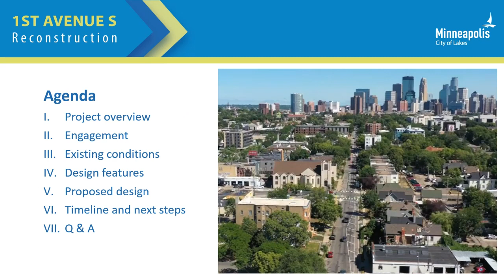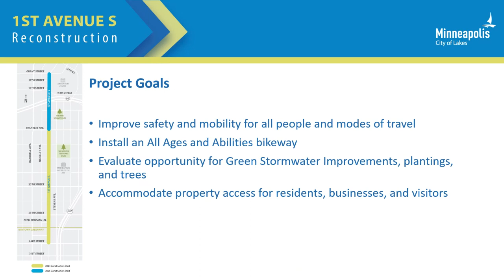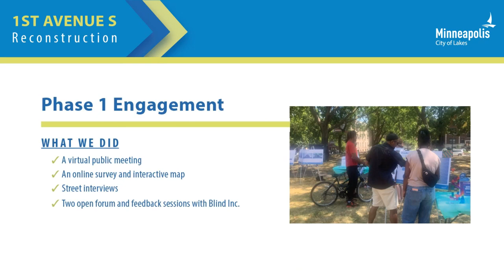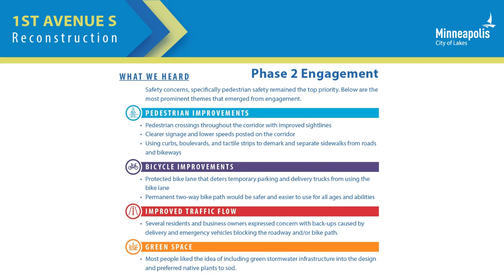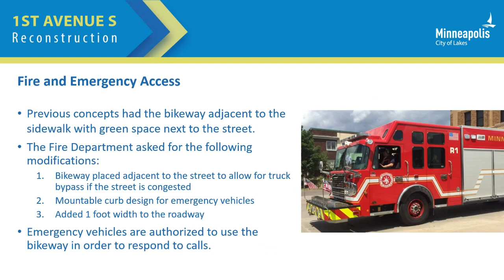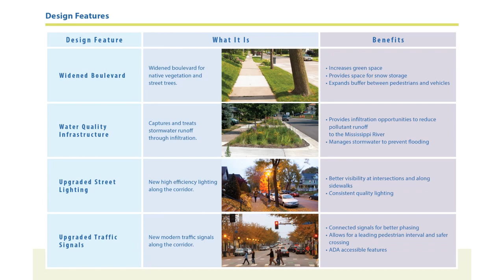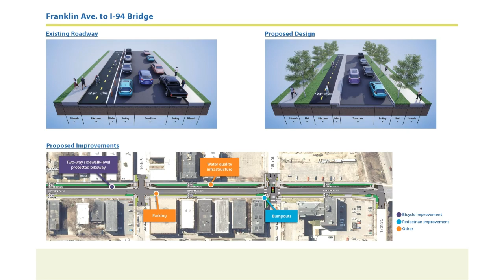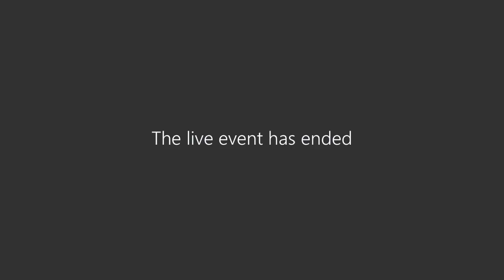Open House Information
Overview of the materials available at the September 19 open house.